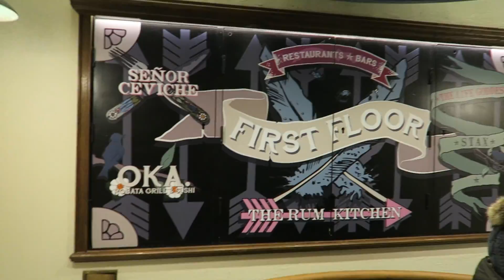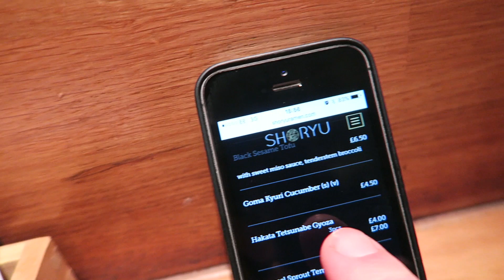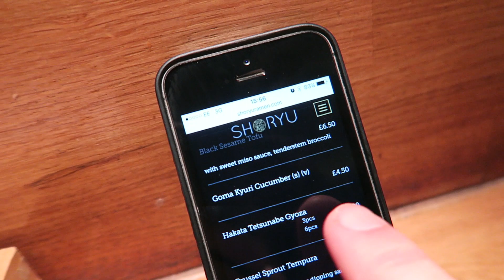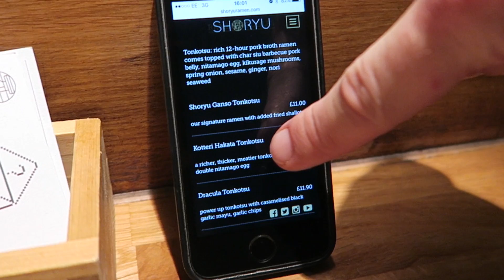Carnaby Street London + Shoryu Ramen Kingly Court Soho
In todays vlog I visit one of London's Carnaby Street restaurants. One of the kingly court restaurants - shoryu ramen soho. I talk a little a bit about the history of Carnaby Street which became a brand itself in the 60s selling fashion, music and food in the shops and clubs in the surrounding streets.